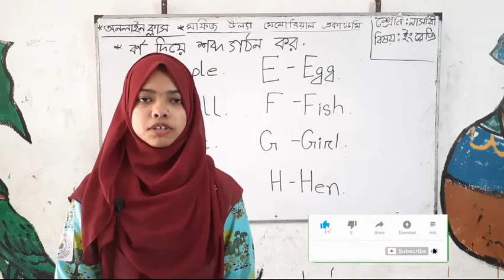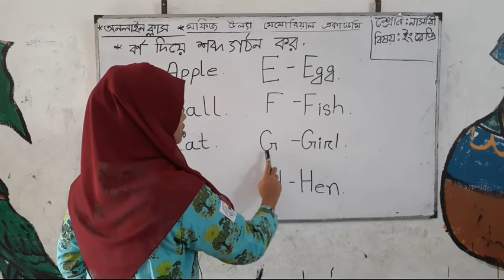অনলাইন ক্লাস । শ্রেণিঃনার্সারী। বিষয়ঃইংরেজি। আলোচ্য বিষয়ঃবর্ণ দিয়ে শব্দ গঠন। আলোচকঃমাইমুনা আক্তার ।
শ্রেণিঃনার্সারী।
 বিষয়ঃইংরেজি।
 আলোচ্য বিষয়ঃবর্ণ দিয়ে শব্দ গঠন।
আলোচকঃমাইমুনা আক্তার  ।
মফিজ উল্যা মেমোরিয়াল একাডেমি ।
১৭/০২/২০২১ইং